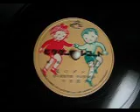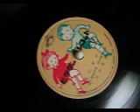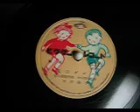兎のダンス 平井英子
平井英子　ﾋﾞｸﾀｰﾚｺｰﾄﾞ　B-113　野口雨情作詞　中山晋平作曲